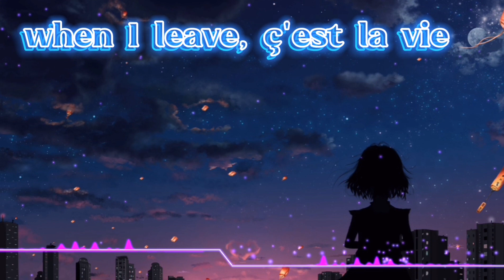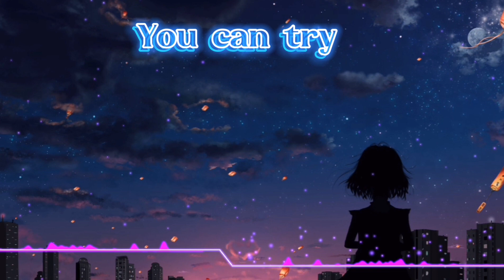Nightcore - Catch me if you can (remix) lyrics